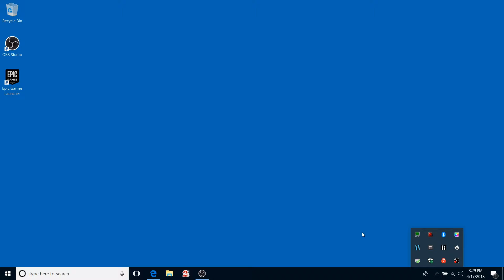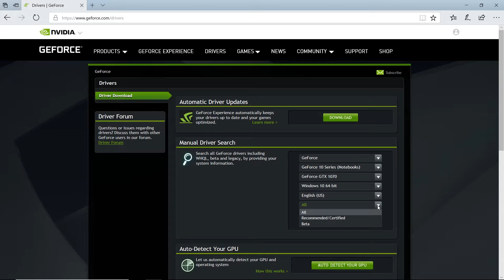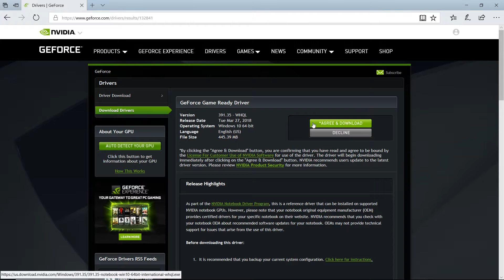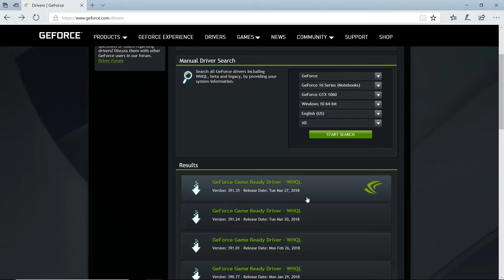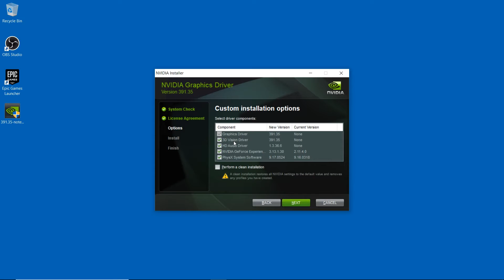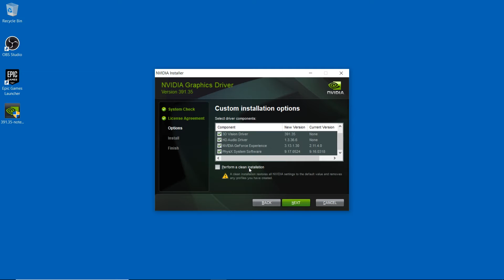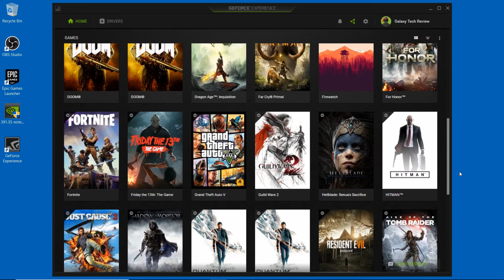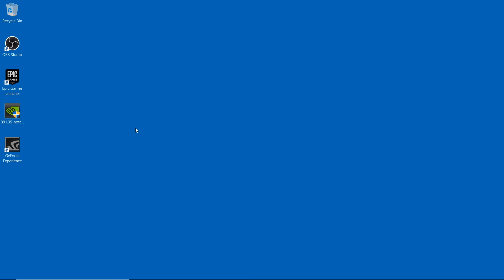How to Download or Update Nvidia Drivers for ANY Laptop or PC - Tutorial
If you need a GOOD VPN Check out TorGuard

That's less than 30 bucks for a year!

Any amount is very appreciated and extremely helpful.  I will use the money to keep bringing you fresh content and new game/technology reviews.

Thanks again for all your support, you guys are the reason I do this!

Appreciated

Luke